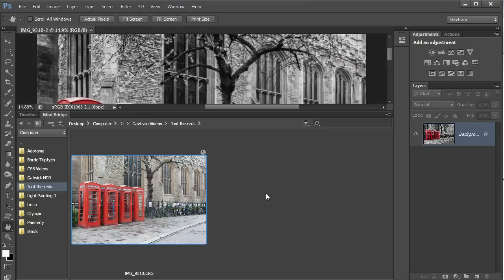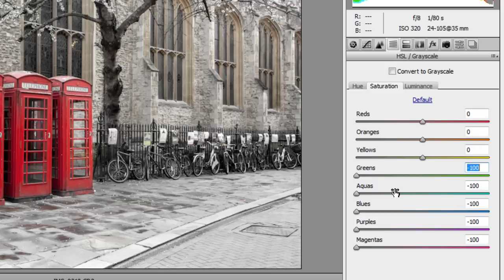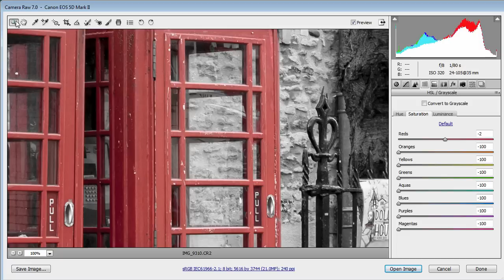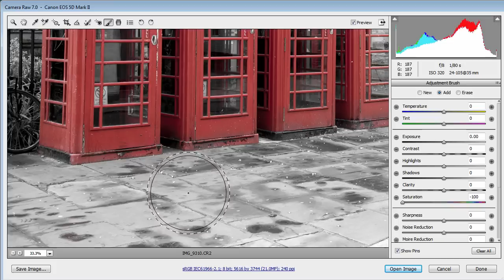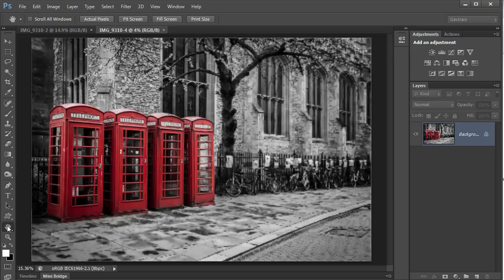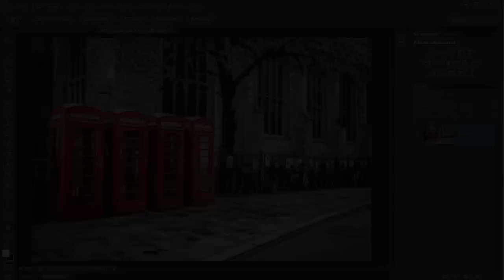Simple Selective Colour ~ Photoshop/Camera RAW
He's a quick, simple and powerful way to create a mono image whilst retaining just one single colour. the technique is known as selective color or colour pop and doesn't require any selections.

The technique uses Adobe camera RAW and I'll show you how to get your images into ACR even if you have a JPG.